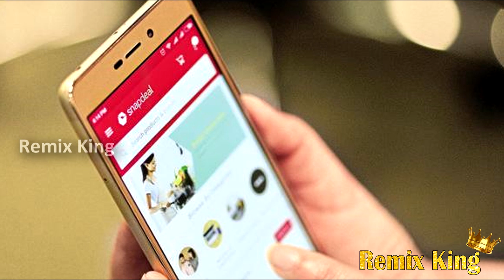Get New Rs. 2000 Notes at your Doorstep | Snapdeal to deliver Cash at Home | Latest News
Remix King Channel brings you the Interesting facts about the world, mysterious, funny, weird and mind-blowing facts Stay tuned to Remix King for all the Updates about Tollywood News, Gossips, Latest Telugu Movie Reviews and Many more.